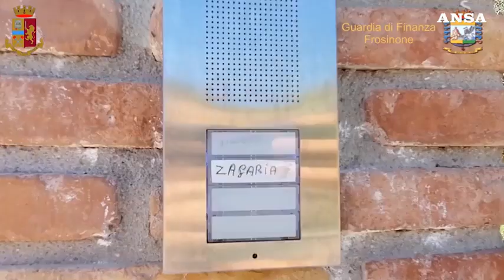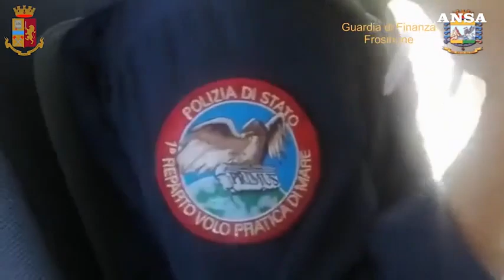Camorra: arrestata Elvira Zagaria a Frosinone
E' la sorella di Michele, boss dei Casalesi